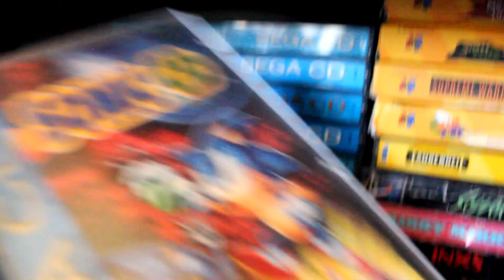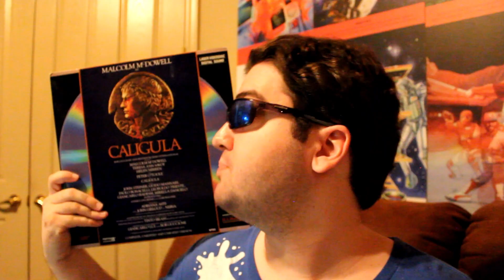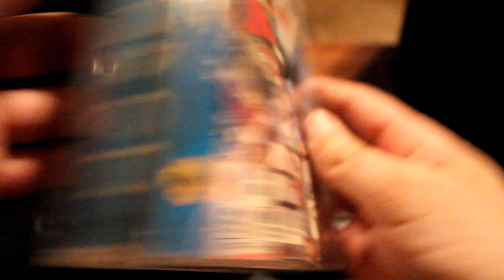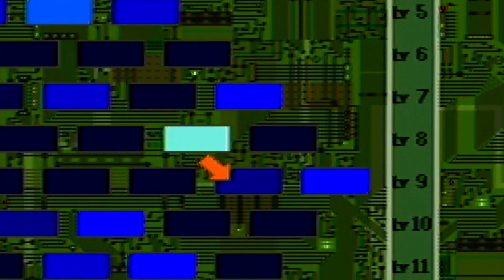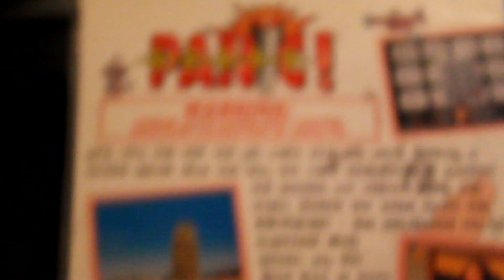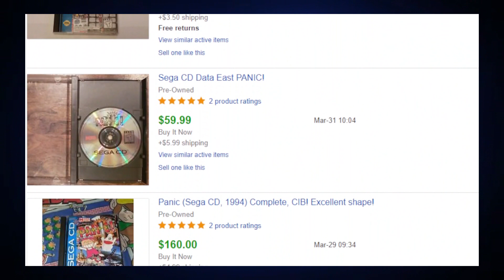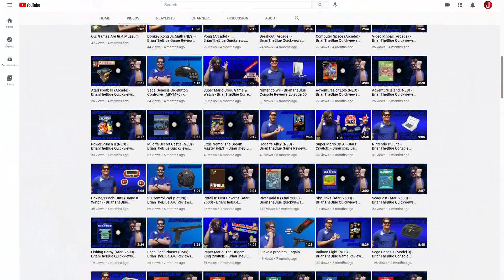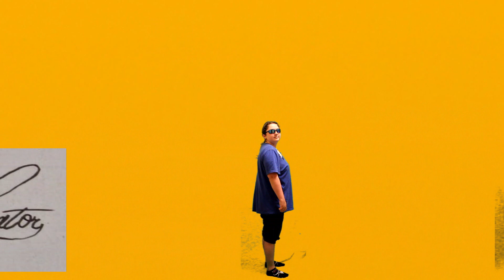Panic! (Sega CD) - BrianTheBlue Game Reviews Episode 67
BTB makes his way in and out of reality to play a game that you really have to see to believe!

Friends in the video:
White Zot - Nathan
Grey Zot - George
Megan - Female BTB
Mama Blue - Herself

Intro, Outro & any other snippets heard throughout: Split Persona by Bunnymajs

Other music comes from "Run" by AWOLNATION, Harry Potter and The Chamber of Secrets (GBC), "The House of Leaves" by Kevin Macleod, "Why Does it Hurt When I Pee" by Frank Zappa, The Eric Andre Show's "We'll Be Right Back" jingle, The Stanley Parable (PC), & Panic itself!

Chapters:
Intro - 0:00
Gameplay - 5:04
Music - 18:46
Extra Content - 19:44
In Popular Culture - 20:53
Rate to Play - 21:58
Secret Ending - 24:58